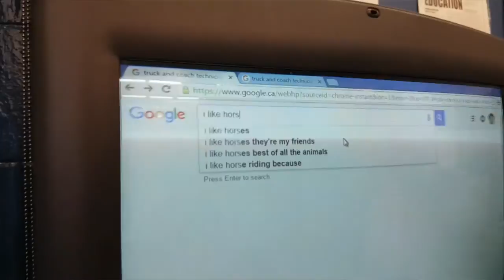Spending a day with William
I spend a day with the star